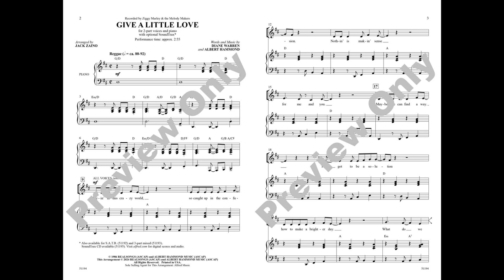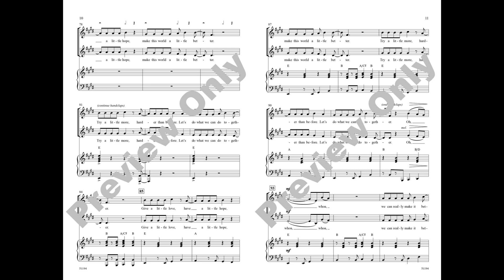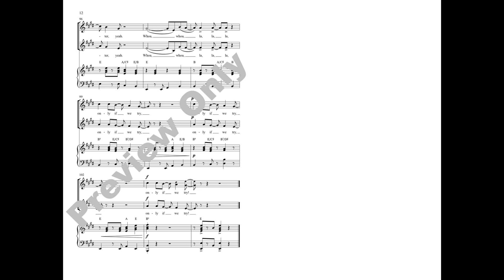Give a Little Love (2-Part), arr. Jack Zaino – Score & Sound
Give a Little Love
Words and music by Diane Warren and Albert Hammond / arr. Jack Zaino
Item: 00-51194
2-Part
Alfred Pop Choral Series
Available: SATB, 3-Part Mixed, 2-Part, SoundTrax

This feel-good reggae tune was made famous by Ziggy Marley, and later featured in Disney's original sequel to The Little Mermaid. With an accented groove and "make this world a little better" lyrics, it's sure to put a smile on your face. After the fun vocal stack, an uplifting key change unleashes the percussion-only, clap-along hook. Don't miss the steel drums on our Caribbean-inspired SoundTrax.